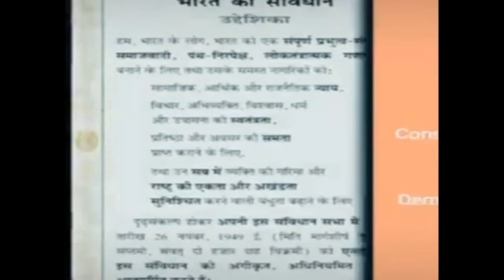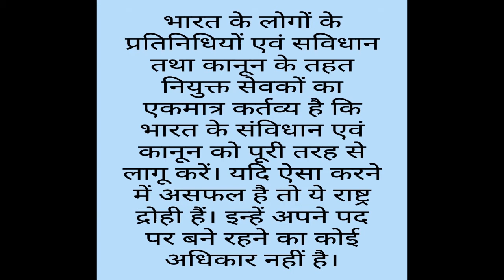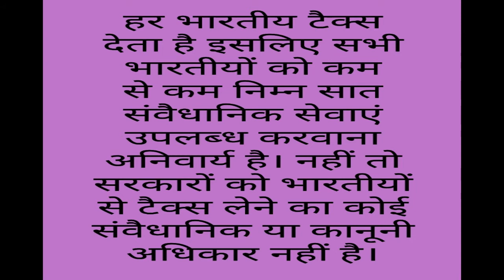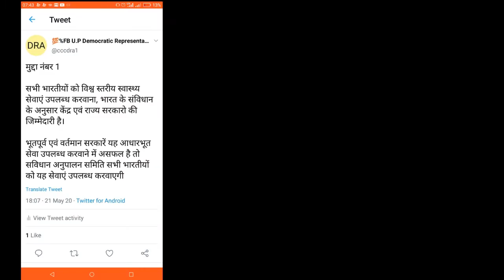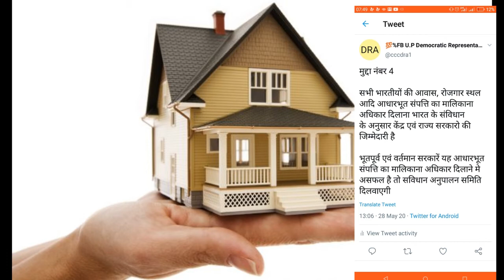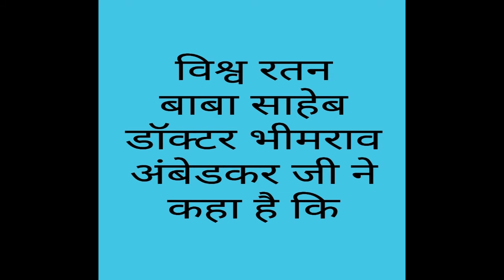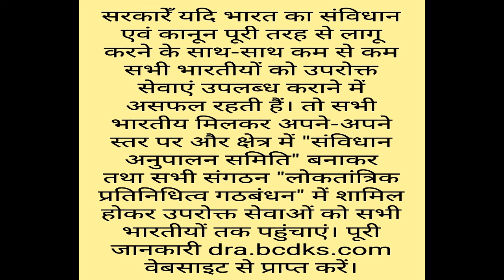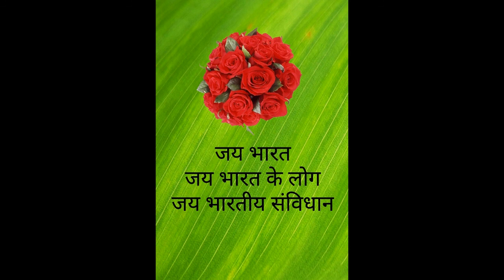महामानव बुद्ध, विश्वरतन अंबेडकर एवं संविधान के 7 मुद्दे, संविधान अनुपालन समिति Constitution Compl...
महामानव बुद्ध, विश्वरतन अंबेडकर एवं संविधान के 7 मुद्दे
संविधान अनुपालन समिति
Constitution Compliance Committee (CCC)
लोकतांत्रिक प्रतिनिधित्व गठबंधन
Democratic Representation Alliance (DRA)

जय भारत
जय भारत के लोग
जय भारतीय संविधान

महामानव गौतम बुद्ध

विश्व रतन भारत रतन बाबासाहेब डॉक्टर भीमराव अंबेडकर

भारत के लोग ही भारत राष्ट्र है। किसी भी भारतीय के साथ असंवैधानिक व्यवहार करना या उसके संवैधानिक और कानूनी अधिकारों से वंचित करना राष्ट्रद्रोह है।

सरकारेँ यदि भारत का संविधान एवं कानून पूरी तरह से लागू करने के साथ-साथ कम से कम सभी भारतीयों को उपरोक्त सेवाएं उपलब्ध कराने में असफल रहती हैं। तो सभी भारतीय मिलकर अपने-अपने स्तर पर और क्षेत्र में "संविधान अनुपालन समिति" बनाकर तथा सभी संगठन "लोकतांत्रिक प्रतिनिधित्व गठबंधन" में शामिल होकर उपरोक्त सेवाओं को सभी भारतीयों तक पहुंचाएं। पूरी जानकारी dra.bcdks.com वेबसाइट से प्राप्त करें।

विश्व रतन बाबा साहेब डॉक्टर भीमराव अंबेडकर जी ने कहा है कि

हर भारतीय टैक्स देता है इसलिए सभी भारतीयों को कम से कम निम्न सात संवैधानिक सेवाएं उपलब्ध करवाना अनिवार्य है। नहीं तो सरकारों को भारतीयों से टैक्स लेने का कोई संवैधानिक या कानूनी अधिकार नहीं है।

भारत के लोगों के प्रतिनिधियों एवं सविधान तथा कानून के तहत नियुक्त सेवकों का एकमात्र कर्तव्य है कि भारत के संविधान एवं कानून को पूरी तरह से लागू करें। यदि ऐसा करने में असफल है तो ये राष्ट्र द्रोही हैं। इन्हें अपने पद पर बने रहने का कोई अधिकार नहीं है।

सभी भारतीय जब भी कोई सामान खरीदते हैं तो उस समान के कीमत के साथ टैक्स भी देते हैं। इसके
 अलावा अन्य अनेकों तरह से टैक्स देते हैं।

भारत का संविधान के मुद्दे
1. स्वास्थ्य (अनुच्छेद - 47)
2. शिक्षा (अनुच्छेद - 21क, 45)
3. रोजगार (अनुच्छेद - 15.4, 16.4, 43क, 81, 170, 243घ, 243न, 330, 332, 335)
4. मूल संपत्ति (अनुच्छेद - 300क)
5. मूल सेवाएं (अनुच्छेद - 41)
6. सामाजिक और क्षेत्रीय प्रतिनिधित्व (अनुच्छेद - 15.4, 16.4, 43क, 81, 170, 243घ, 243न, 330, 332, 335)
7. संसाधनों पर सामूहिक मालिकाना अधिकार (समाजवादी, अनुच्छेद - 39ख-ग, 43क)

मुद्दा नंबर 7

भारत के सभी संसाधनों पर सभी भारतीयों का सामूहिक मालिकाना अधिकार दिलाना भारत के संविधान के अनुसार केंद्र एवं राज्य सरकारो की जिम्मेदारी है।

भूतपूर्व एवं वर्तमान सरकारें सभी भारतीयों का सामूहिक मालिकाना अधिकार दिलाने मे असफल है तो "संविधान अनुपालन समिति" दिलवाएगी।

मुद्दा नंबर 6

सभी भारतीयों को जनसंख्या के अनुपात में सामाजिक  एवं  क्षेत्रीय प्रतिनिधित्व / आरक्षण  दिलाना भारत के संविधान के अनुसार केंद्र एवं राज्य सरकारो की जिम्मेदारी है

भूतपूर्व एवं वर्तमान सरकारें प्रतिनिधित्व / आरक्षण दिलाने मे असफल हैं तो सविधान अनुपालन समिति दिलवाएगी।

मुद्दा नंबर 5

सभी भारतीयों की पानी, बिजली, गैस, सड़क आदि आधारभूत जरूरतों को पूरा करना भारत के संविधान के अनुसार केंद्र एवं राज्य सरकारो की जिम्मेदारी है।

भूतपूर्व एवं वर्तमान सरकारें यह जरूरते पूरा करने मे असफल हैं तो सविधान अनुपालन समिति सभी भारतीयों की यह जरूरतें पूरा करेगी I

मुद्दा नंबर 4

सभी भारतीयों की आवास, रोजगार स्थल आदि आधारभूत संपत्ति का मालिकाना अधिकार दिलाना भारत के संविधान के अनुसार केंद्र एवं राज्य सरकारो की जिम्मेदारी है

भूतपूर्व एवं वर्तमान सरकारें यह आधारभूत संपत्ति का मालिकाना अधिकार दिलाने मे असफल है तो सविधान अनुपालन समिति दिलवाएगी

मुद्दा नंबर 3

सभी भारतीयों को सम्मानजनक रोजगार  एवं स्वरोजगार की व्यवस्था करवाना, भारत के संविधान के अनुसार केंद्र एवं राज्य सरकारो की जिम्मेदारी है।

भूतपूर्व एवं वर्तमान सरकारें यह सेवा उपलब्ध करवाने में असफल है तो सविधान अनुपालन समिति सभी भारतीयों को यह सेवाएं उपलब्ध करवाएगी

मुद्दा नंबर 2

सभी बच्चों को विश्व स्तरीय शिक्षा एवं व्यावसायिक शिक्षा उपलब्ध करवाना, भारत के संविधान के अनुसार केंद्र एवं राज्य सरकारो की जिम्मेदारी है।

भूतपूर्व एवं वर्तमान सरकारें यह आधारभूत सेवा उपलब्ध करवाने में असफल हैं तो संविधान अनुपालन समिति यह सेवाएं उपलब्ध करवाएगी।

मुद्दा नंबर 1

सभी भारतीयों को विश्व स्तरीय स्वास्थ्य सेवाएं उपलब्ध करवाना, भारत के संविधान के अनुसार केंद्र एवं राज्य सरकारो की जिम्मेदारी है।

भूतपूर्व एवं वर्तमान सरकारें यह आधारभूत सेवा उपलब्ध करवाने में असफल है तो सविधान अनुपालन समिति सभी भारतीयों को यह सेवाएं उपलब्ध करवाएगी

According to the The Constitution of India, Fundamental Duties under Article 51 A(h): [It shall be the duty of every citizen of India] To develop scientific temper, humanism and the spirit of inquiry and reform.

अंधविश्वास मुक्त भारत, India free from superstition, scientific temper, humanism and the spirit of..

जब इंसान पर मुसीबत आती है तो इश्वर फरार हो जाता है

मुसीबत टल जाती है तो धर्म के ठेकेदारों को अमीर बनाने के लिए आ जाते है

कोरोना जैसी महामारी में भक्त व भगवान दोनो गायब है

लेकिन सावन आते ही उसके शक्ति का गुणगान होगा ताकी धर्म के धन्धेबाजों का पेट भर सके

अमरीका के अश्वेतों से भी ज्यादा अत्याचार भारत के दलितों पर होता है, अश्वेतों को स्पर्श करना पाप
नहीं लेकिन दलितों को स्पर्श करना पाप हैं। अश्वेतों पर अत्याचार के वक्त कानून उनके पक्ष में होता है, जबकि दलितों पर अत्याचार के वक्त प्रशासन और सरकार अपराधियों के पक्ष में होते हैं।

ब्राह्मणों की पार्टी से या ब्राह्मणों की गुलाम पार्टी से कोई मूलनिवासी, ओबीसी, एससी.